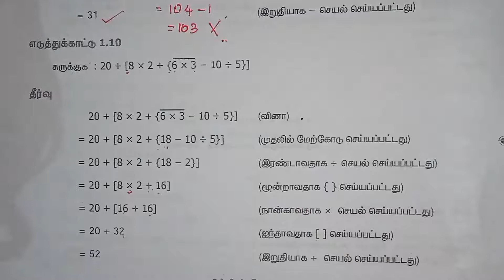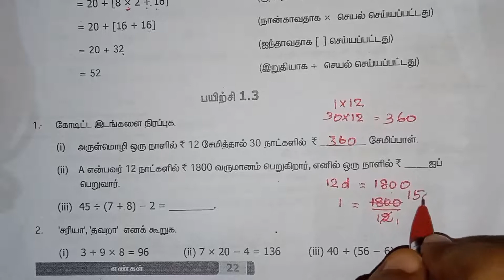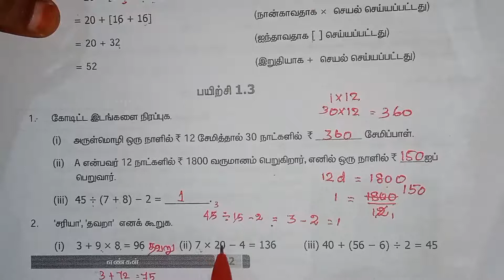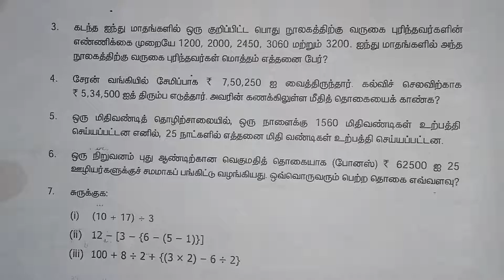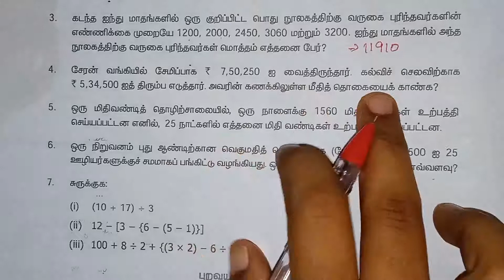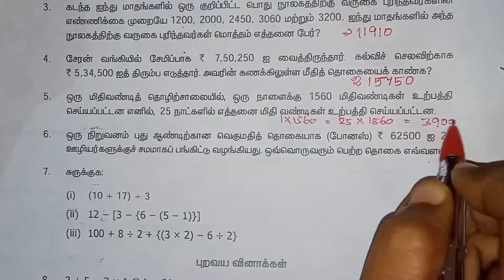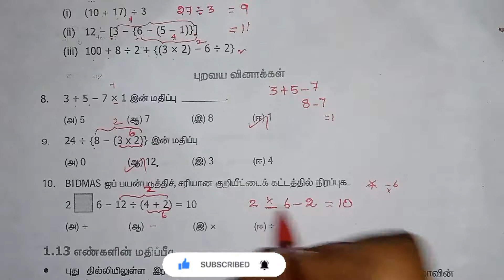Numbers Part-3 / 6th to 10th Maths Topic wise Video / 6th Maths Numbers /TNPSC / TNTET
*For Payment:*

* UPI ID:*
lakshmi.poorani10-2@okaxis

Level 1: 30 Rs - Extra 5 Notes (Total 10)
Level 2: 60 Rs - Extra 15 Notes (Total 20)
Level 3: 90 Rs - Extra 20 Notes + Weekly Test (Total 25)

👉After verification I will  send QR code, you can pay the amount via online.. 6th to 10th Maths Topic wise வீடியோ

                                   In this Video I explain about Numbers Part-3 / 6th to 10th Maths Topic wise Video / 6th Maths Numbers /TNPSC / TNTET. I hope it will be useful for TN Government Exam preparators and School students.